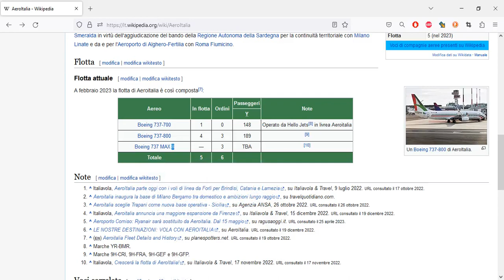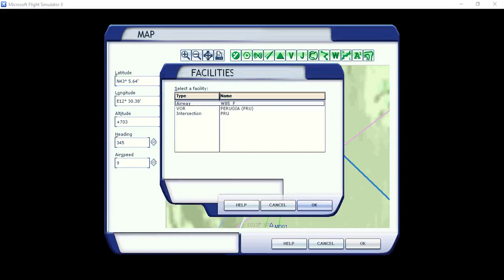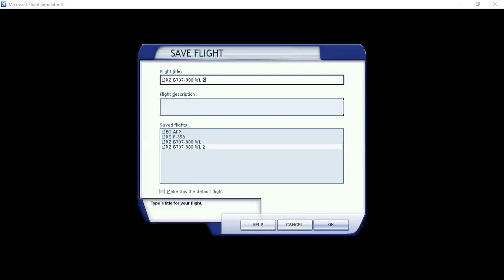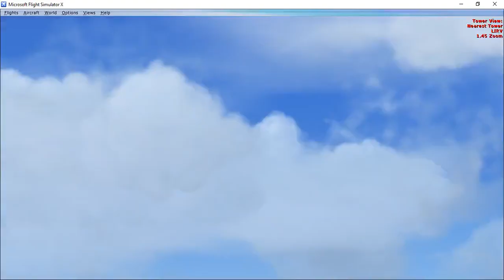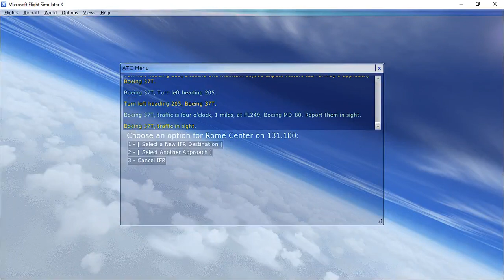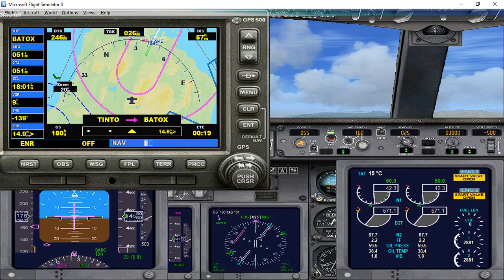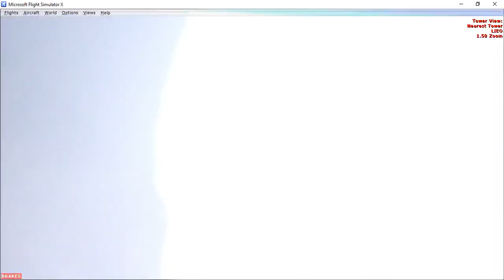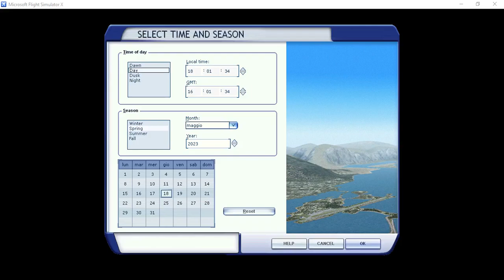Boeing 737-800 WL Aeroitalia Flight from Perugia to Olbia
Ho consumato 10614 lb compreso il rullaggio, i consumi sono più alti di quelli normali.
Avrei dovuto consumare 5600 lb.

Circa 58 min di volo con il vettoramento di Olbia TWR.